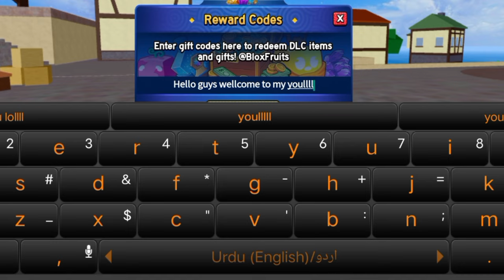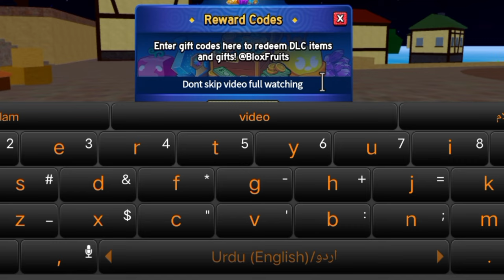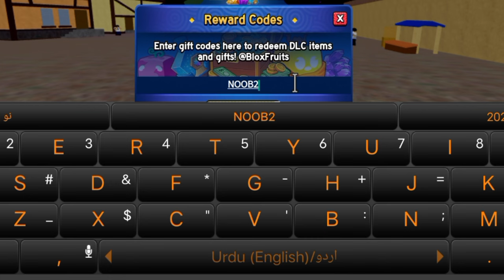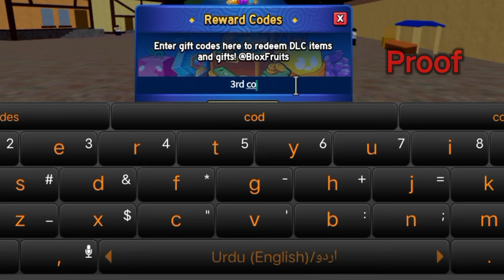New!! Codes⚠️BLOX FRUITS CODES 2024 - WORKING CODES FOR BLOX FRUITS - BLOX FRUITS CODES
Thanks..❤️

Related Keywords ;

1:) blox fruits codes
2:) roblox blox fruits codes 2024
3:) codes blox fruits
4:) new code blox fruits july
5:) blox fruit new codes
6:) all blox fruits codes 2024
7:) blox fruits update 20
8) codes for blox fruits july
9) Codes in blox fruits
10) blox fruits update 20 codes

To redeem your Blox Fruits codes simply follow these steps:

1) Open Blox Fruits

2) Choose a side

3) Once you’ve loaded in, tap the small Twitter bird symbol on the right of the screen (just above the menu)

4) Copy a Blox Fruits code from our list and enter it

5) Enjoy your rewards!